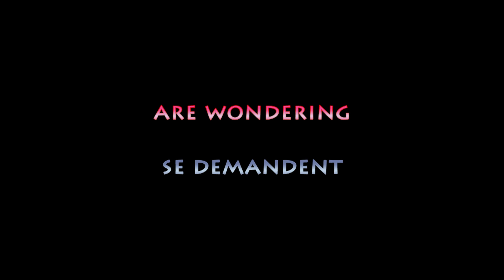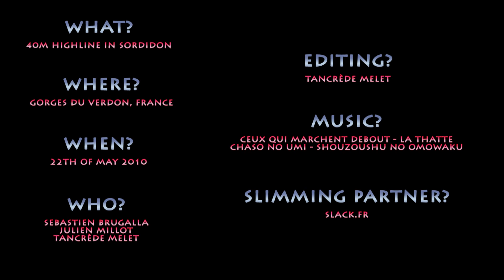What happens when you cut a highline while somebody is walking it?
Did you ever asked yourself : what happens if a highline breaks while riding it?
The bad slackliners have the answer : check out the video.

Ne vous-êtes vous jamais posé la question : que se passe t-il si jamais la highline pète sous vos pieds? Les Bad Slackliners ont la réponse : regardez la vidéo.